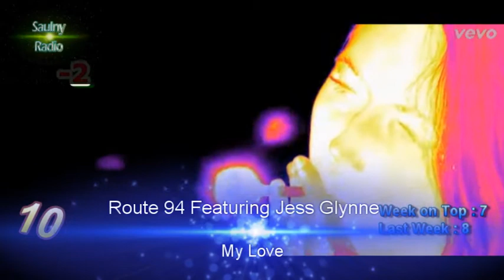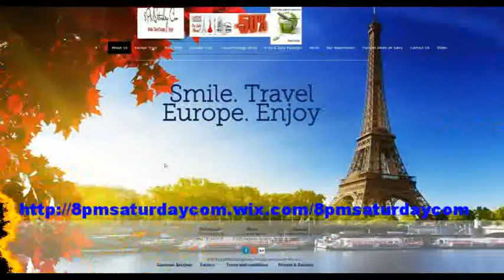Official Charts U.K Top 20 (Ranking of 24 April 2014 the 30 April 2014)